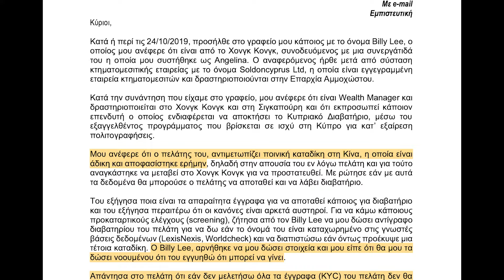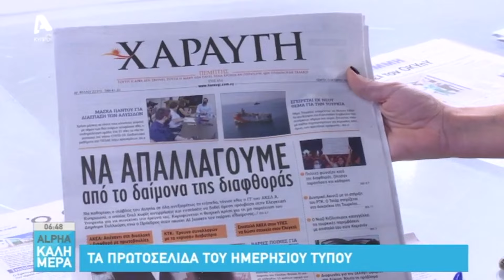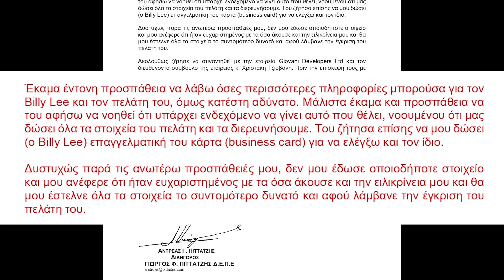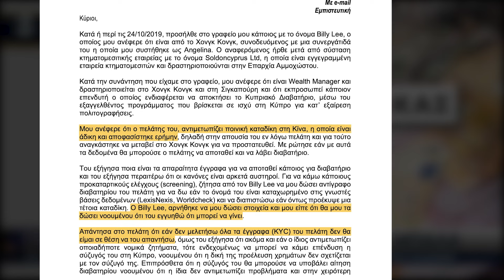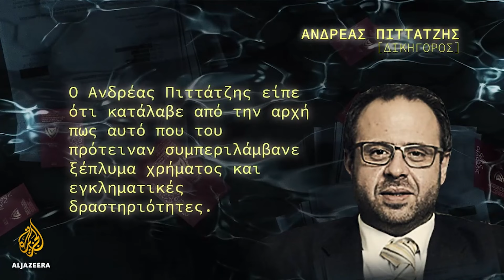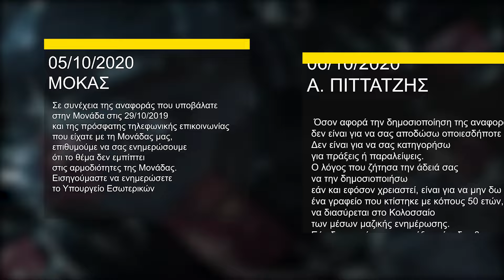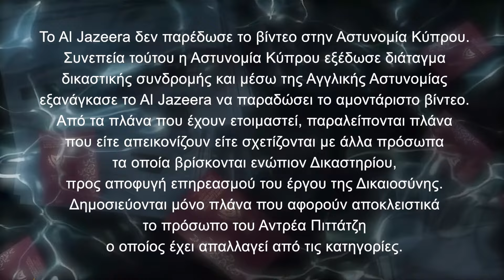Αποκλειστικά στο ΣΙΓΜΑ: Αδημοσίευτα πλάνα από το βίντεο του Al Jazeera